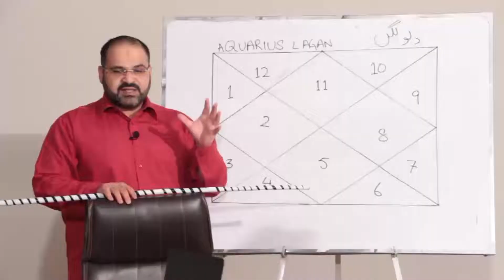Best & Worst Capricorn Traits | @AstrologerAliZanjani | @astrologersyedalizanjani